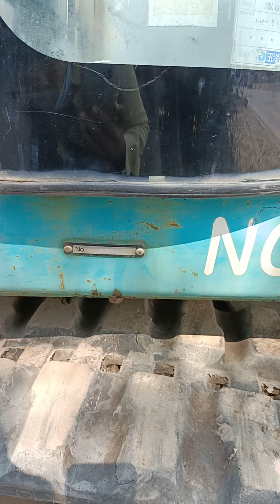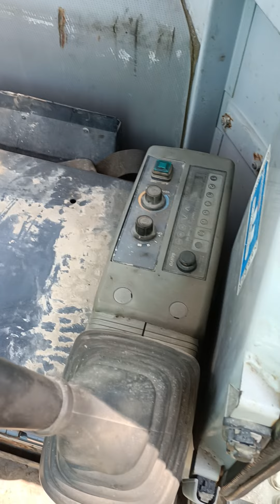🟥 kobelco SK 75 UR giá rẻ tại kho hàng.☎️0966.340.640 kim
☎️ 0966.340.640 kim